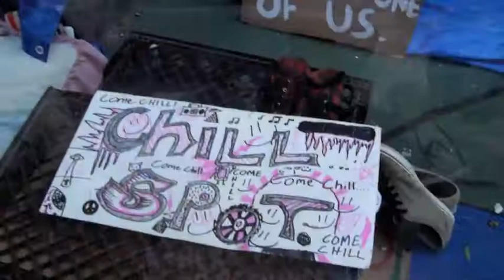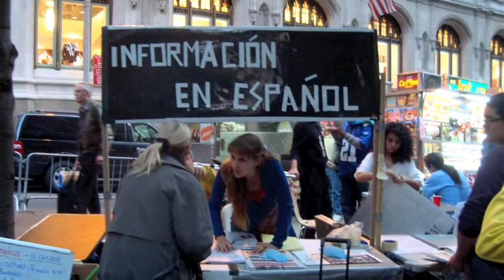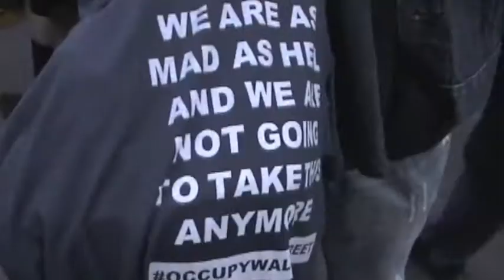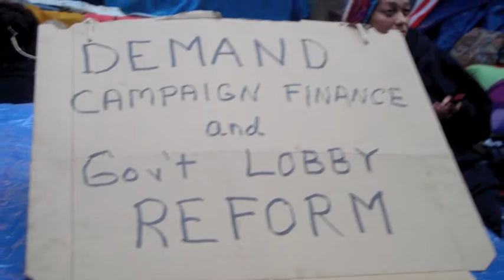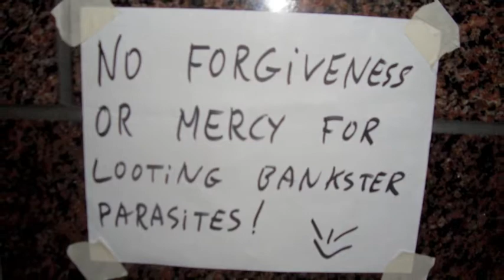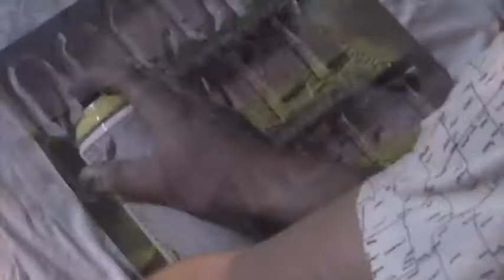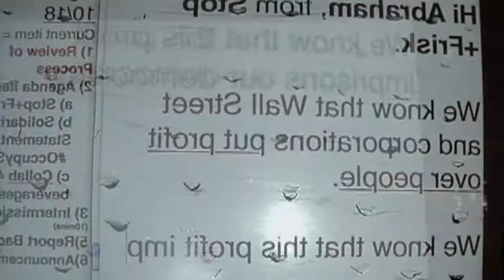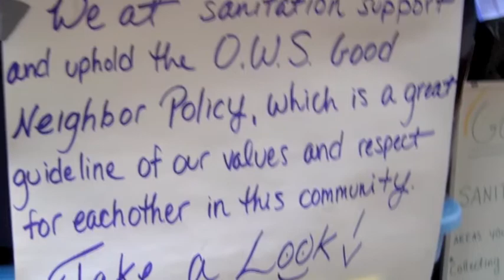Zuccotti Park / Occupy Wall Street / DAY 31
It's Day 31, one Month at Zuccotti Park, NYC. Occupy Wall Street's 24/7 home. A little organized community in the heart of the Financial Center of NYC. A protest that has grown and gone on longer than some expected. It has now grown World Wide, with organized protests in many countries.